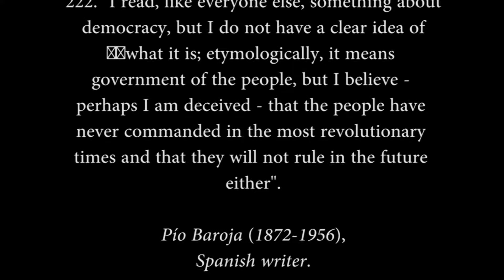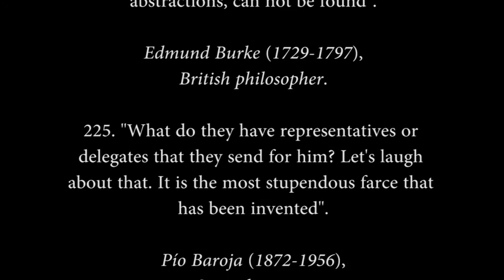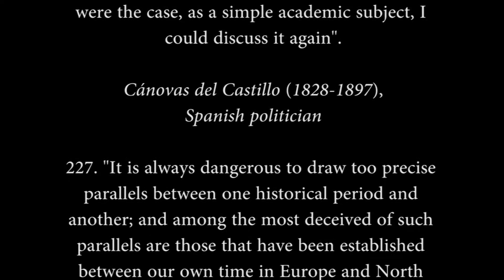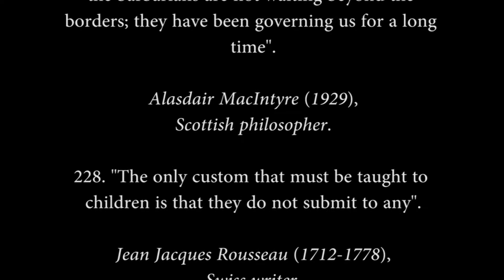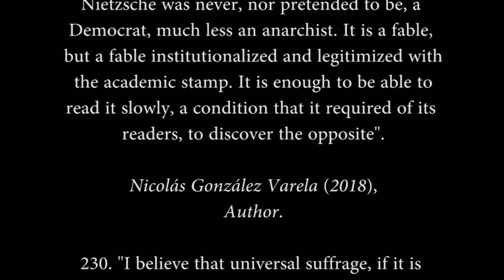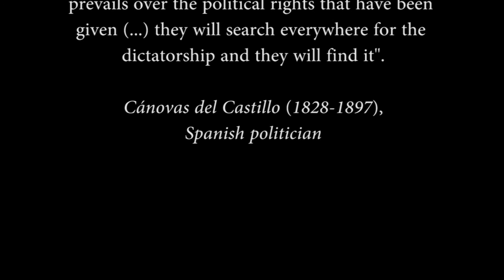505 Appointments against democracy. (Part 23)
221. "The originality that is the highest of life, is what the people most difficult to forgive".

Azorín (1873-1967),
Spanish novelist.

222. "I read, like everyone else, something about democracy, but I do not have a clear idea of ​​what it is; etymologically, it means government of the people, but I believe - perhaps I am deceived - that the people have never commanded in the most revolutionary times and that they will not rule in the future either".

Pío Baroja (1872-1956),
Spanish writer.

223. "Authoritarianism? No, the true leader-far from the current definition of the RAE-is in self-defense -by the mass man-. And when it is authentic, it invests all its energy in surviving, safeguarding the lives and interests of others. What is granted, no doubt, has earned it well".

Spanish author.

224. "Abstract freedom, like other simple abstractions, can not be found".

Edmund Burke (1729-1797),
British philosopher.

225. "What do they have representatives or delegates that they send for him? Let's laugh about that. It is the most stupendous farce that has been invented".

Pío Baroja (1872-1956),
Spanish writer.

226. "Universal suffrage, which is itself a very bad political institution, an institution incompatible with any orderly political regime, and more if that regime is the monarchical, universal suffrage, even if it is true (and above all must be truth), it is incompatible in the long run with individual property, with the inequality of fortunes and with everything that is not an unattached and anarchic socialism. Universal suffrage can not be more than an instrument of socialism or a vile farce, and, in recent times, it is, under that final title, as I have judged it convenient to describe it. Whatever the dangers and drawbacks of universal suffrage, it is useless to discuss it now. Who thinks, who has even said that, after Spain has voted a law of universal suffrage, the opinions of the crowds, the poor, those who have nothing, will be represented at the polls? Is there anyone who even suspects this? Why discuss universal suffrage? I have already briefly indicated to what consequences this suffrage can come. On other occasions I have discussed it; and, if it were the case, as a simple academic subject, I could discuss it again".

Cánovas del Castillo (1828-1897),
Spanish politician

227. "It is always dangerous to draw too precise parallels between one historical period and another; and among the most deceived of such parallels are those that have been established between our own time in Europe and North America, and the epoch in which the Roman Empire declined into the Dark Ages. However, there are certain parallels ... This time, however, the barbarians are not waiting beyond the borders; they have been governing us for a long time".

Alasdair MacIntyre (1929),
Scottish philosopher.

228. "The only custom that must be taught to children is that they do not submit to any".

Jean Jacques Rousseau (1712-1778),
Swiss writer.

229. "There has been an attempt to democratize Nietzsche, to make up, to domesticate him. Nietzsche was never, nor pretended to be, a Democrat, much less an anarchist. It is a fable, but a fable institutionalized and legitimized with the academic stamp. It is enough to be able to read it slowly, a condition that it required of its readers, to discover the opposite".

Nicolás González Varela (2018),
Author.

230. "I believe that universal suffrage, if it is sincere, if it gives a true vote in the governance of the country to the crowd, not only unlearned, that would be the least, but the miserable and beggar crowd, it must be the triumph of communism and the ruin of the property principle (...). Choose, then, between the permanent falsification of universal suffrage and the disappearance of property (...). When the intelligent minorities, who will always be the minority proprietors, find that it is impossible to maintain equal rights with them to the crowd; when you see that the crowd prevails over the political rights that have been given (...) they will search everywhere for the dictatorship and they will find it".

Spanish politician